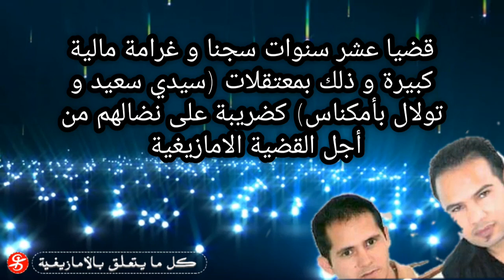شخصيات أمازيغية: حميد أعضوش و مصطفى أوساي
روبورطاج حول المعتقلين السياسيين الحركة الثقافية الامازيغية موقع امكناس كل من حميد أعضوش و مصطفى أوساي